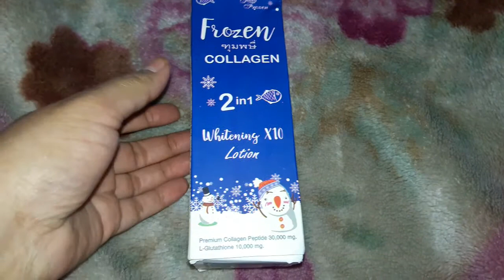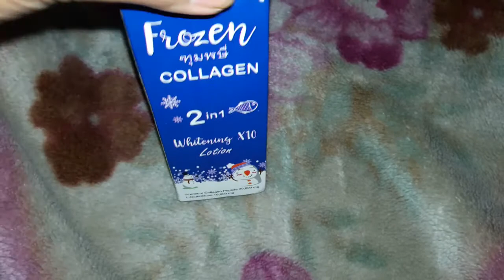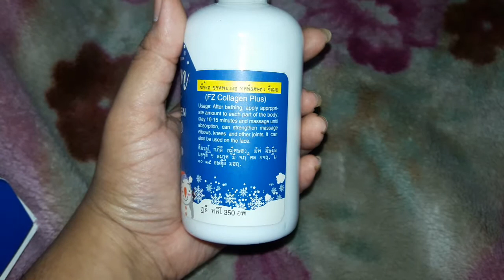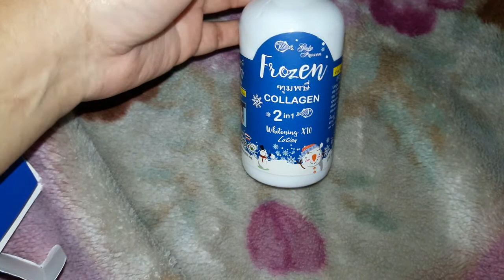এই বডি লোশন আসলেই কি কাজ দেয়? নাকি সব মিথ্যা আর নকল প্রোডাক্ট?